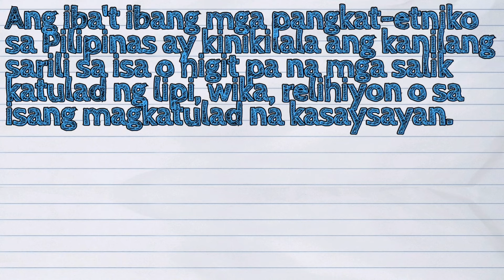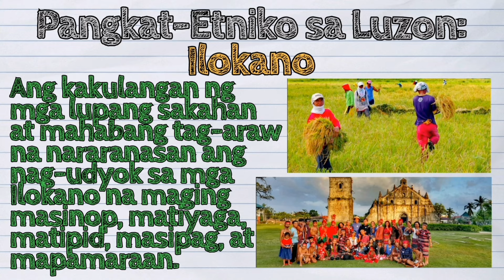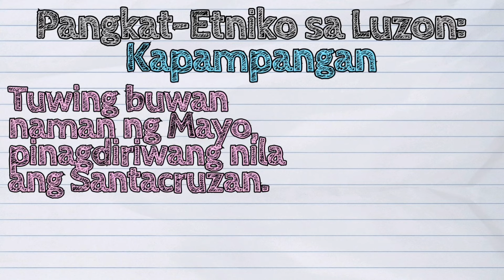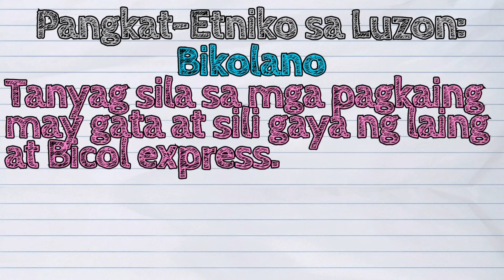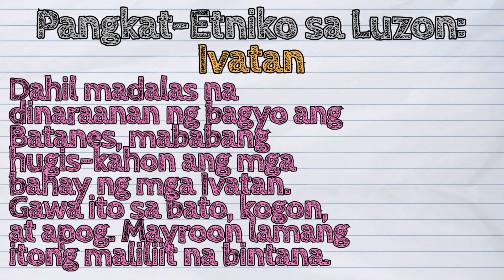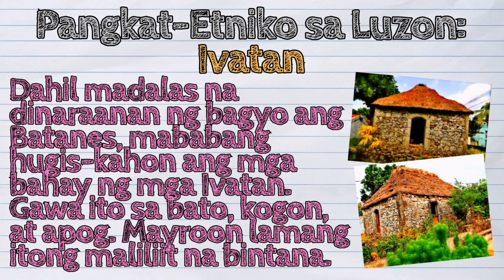(HEKASI) Ano ang mga Pangkat-Etniko sa Luzon?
Hi! Welcome sa iQuestionPH!💕

Ang leksyon natin ngayong araw ay tungkol sa 'Mga Pangkat-Etniko sa Luzon'

💡Ang iba't ibang mga pangkat-etniko sa Pilipinas ay kinikilala ang kanilang sarili sa isa o higit pa na mga salik katulad ng lipi, wika, relihiyon o sa isang magkatulad na kasaysayan.

💡Mayroong iba't ibang pangkat etniko sa Luzon. Alamin natin ang mga ito! 🙂

Sana ay maraming kayong matutunan mula dito.

Enjoy at mag-aral nang mabuti.

🙏🏻 Sa mga nakagawa na, maraming maraming salamat po.

~ iQuestion PH